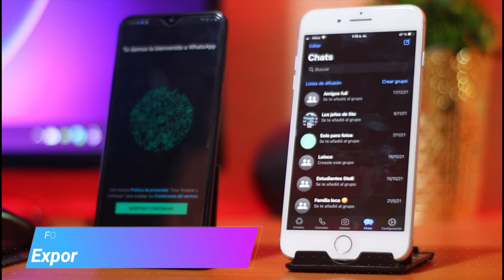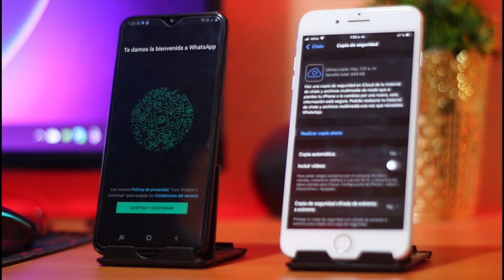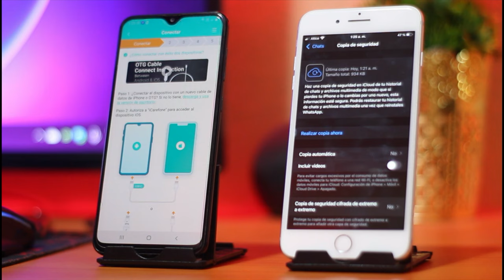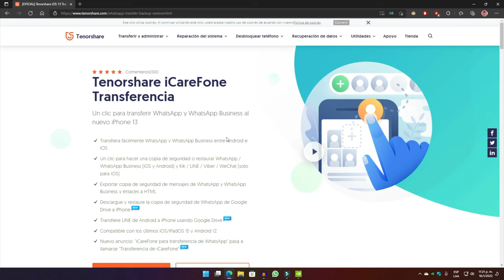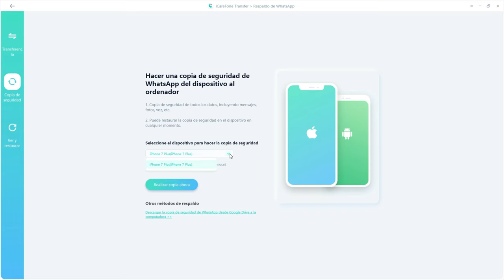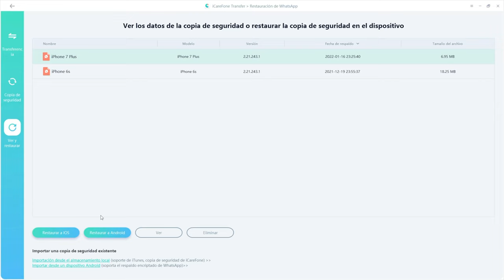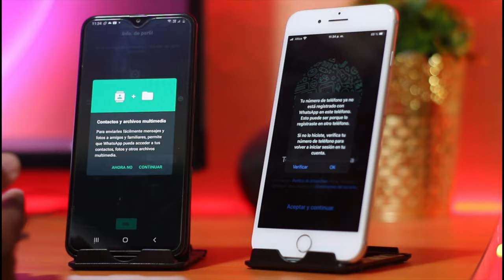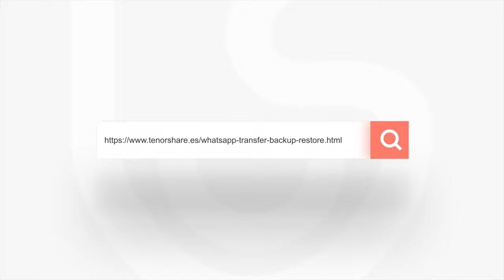(4 FORMAS) cómo pasar WhatsApp de iPhone a Android 2024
👉🏽Aquí tenemos novísimas formas para psar WhatsApp de iPhone a Android con

📱🔄¿Listo para migrar WhatsApp de iPhone a Android? Descubre cuatro métodos efectivos en este completo tutorial de 2024.
💬📦En este vídeo, te guiamos paso a paso a través de las mejores formas de transferir tus chats, fotos y videos de WhatsApp desde un iPhone a un dispositivo Android. ¡No importa si eres nuevo en Android o un usuario experimentado, encontrarás la solución adecuada para ti!
 🛠️✨Aprende cómo utilizar herramientas como software especializado, métodos manuales y aplicaciones de terceros para garantizar una transición sin complicaciones.
🎥🔔¡Haz la transición hoy mismo y mantén tus conversaciones importantes al cambiar de plataforma!

0:00 Introducción
0:53 Forma 1: exportar al correo electrónico
2:05 Forma 2: pasar WhatsApp de iOS a Android a través de copia de seguridad
2:55 Forma 3: pasar conversaciones WhatsApp de iPhone a Android sin PC
6:00 Forma 4: pasar WhatsApp de iPhone a Android

📜 Artículo correspondiente: Cómo transferir WhatsApp de iPhone a Android (forma gratis incluida)